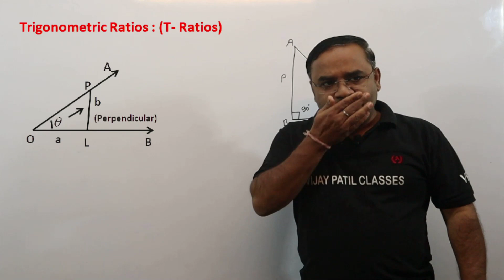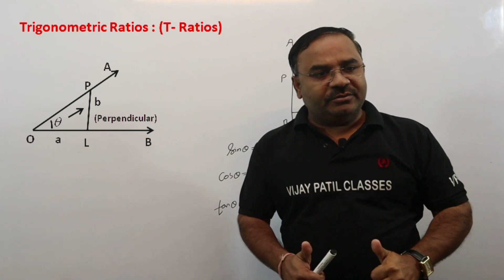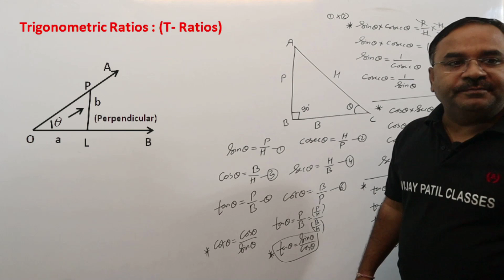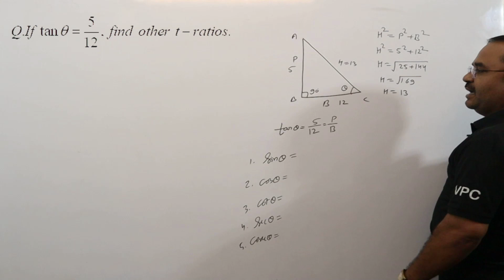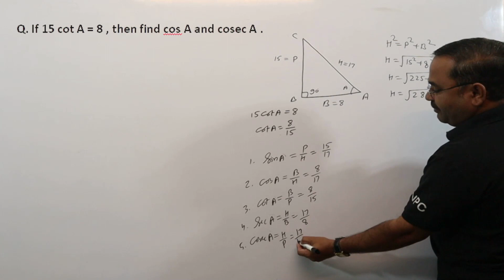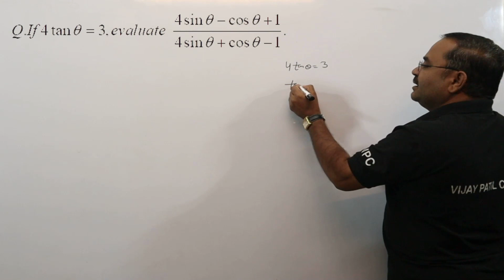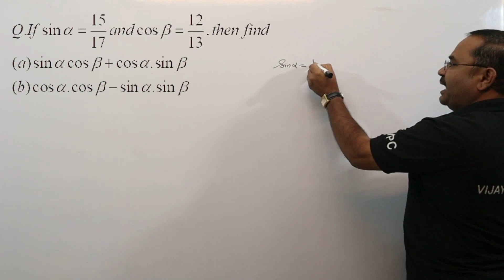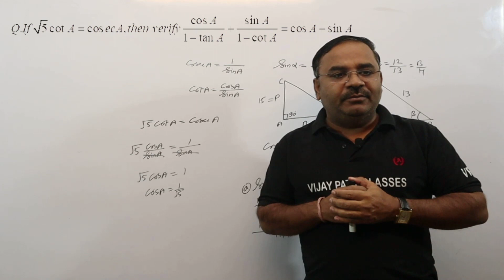TrigonometryBasics [class-10th] Lecture-1#CBSE